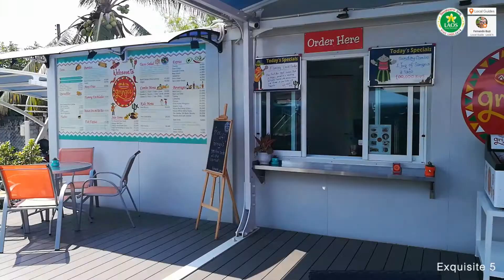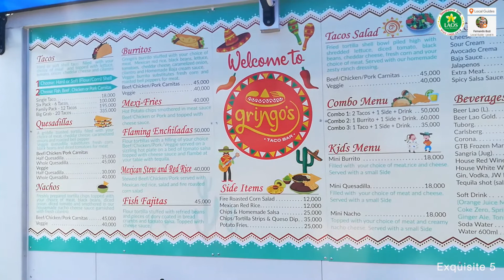Cafes for Parents with Toddlers in Vientiane S01E03: Gringos Taco Bar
In this third episode of Exquisite 5's Cafes for Parents with Toddlers in Vientiane, we visit Gringo's Taco Bar, a Bar and Restaurant in Vientiane that was designed with parents and kids in mind.

Exquisite 5 is a channel that focuses on reviewing the 5 best of a category (restaurants, cafes, museums, etc) that stand out for any combination of factors such as design, atmosphere, drinks, service, and quality of the food.

Our goal is to make your choice easier and quicker. We believe you should spend more time enjoying the places, not choosing where to go or what to do.